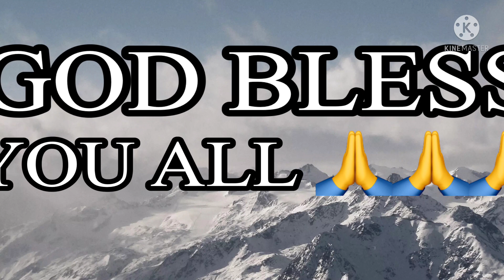TOUR OF THE MAGICAL CITY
Tour of the magical city. This is my second animation and I credit  the videos to the right owner and I add some characters from green backgrounds. Thank you and God bless